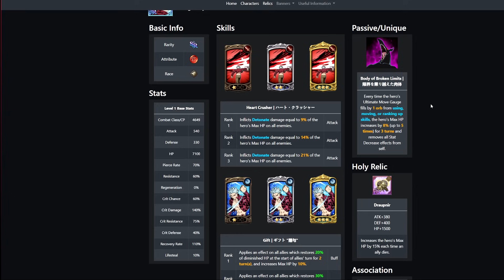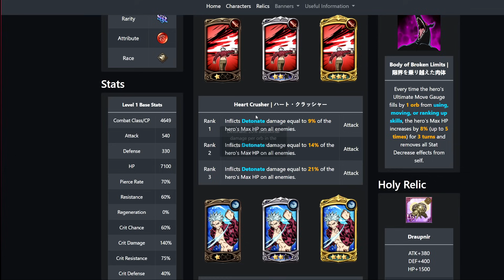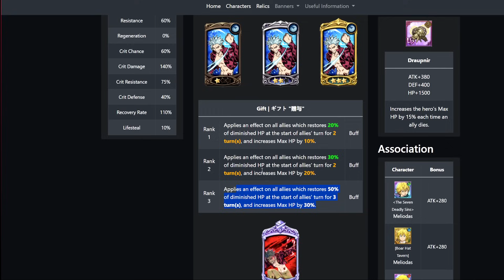É ESSE LR QUE FALTA PARA OS HUMANOS DOMINAREM TUDO! - The Seven Deadly Sins Grand Cross